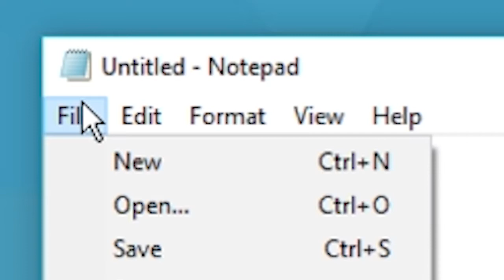how to hgeck ratmg wurking 2019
How to romtg heck definitely.